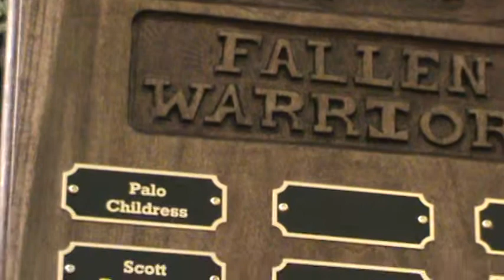20111015084419Always fateful !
A tear and a smile !